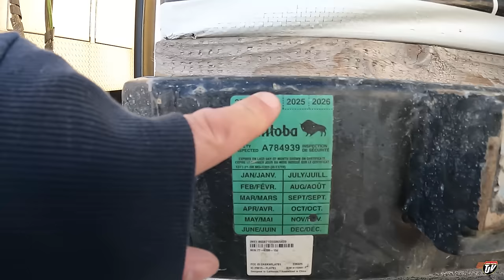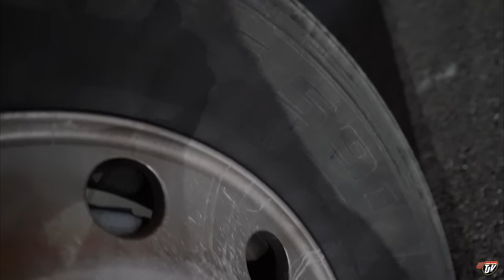NEW STEER TIRE | My Trucking Life 🇨🇦 🇺🇸 | Vlog #3177